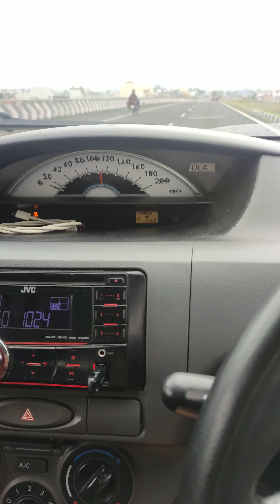Toyota Etios Liva _ Top speed in Delhi- Agra Yamuna Express Way.